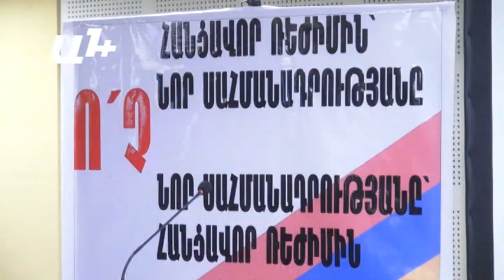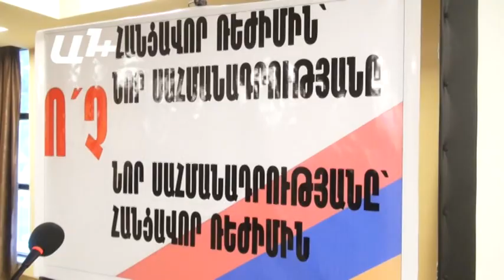Սերժ Սարգսյանին իշխանությունից հեռացնելու մեջ իմաստ չի տեսնում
Հանրապետական Հակոբ Հակոբյանին առանձնապես չի սարսափեցնում դեկտեմբերի 1-ին իշխանափոխություն անելու ընդդիմության հայտարարությունը. «Ցույց են անում՝ թող անեն: Եղա՞վ: Բայց էն օրենքով նախատեսված սահմանները, որ կան, դուրս չգան»:

Հակոբ Հակոբյանն իմաստ չի տեսնում Սերժ Սարգսյանին իշխանությունից հեռացնելու մեջ՝ այդ մարդն այսպես թե այնպես իշխանության մեջ չի լինելու. «Եթե իրենք պայքարում են Սերժ Սարգսյանի դեմ՝ որպես Հանրապետական կուսակցության ղեկավար, սա բացարձակապես անհասկանալի է՝ դուք ունեք ձեր կուսակցությունը, ունեք ձեր կուսակցության ղեկավարը: Կա Հանրապետական կուսակցություն, որն ունի իր ղեկավարը»: